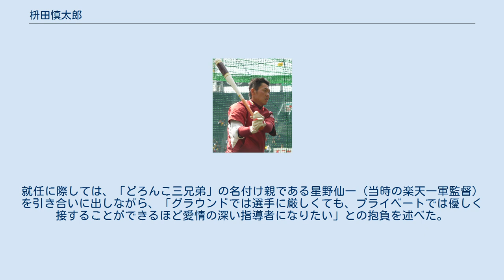枡田慎太郎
枡田 慎太郎（ますだ しんたろう、1987年7月8日 - ）は、京都府京都市伏見区出身の元プロ野球選手（外野手、内野手）、野球解説者。
右投左打。
現役引退後の2020年6月23日から、宮城県仙台第一高等学校の硬式野球部でコーチを務めている。
 小学3年次から「サクセススポーツ少年団」で野球を始め、6年時には打順4番。
中学時代は「京都田辺ボーイズ」に所属し、遊撃手として3年春に加登脇卓真らとともに全国制覇、また全日本に選ばれ主将を務める。
 智辯学園高校に進学。
ポジションは中堅手。
2年夏の県予選で3試合連続本塁打を記録し全国屈指の強打者として名を上げる。
3年夏は主将としてチームを率いたが、県大会1回戦で天理高校（同年県大会優勝）と当たり敗退。
高校通算打率は4割以上、本塁打28本、チーム最高成績は2年夏の県大会ベスト4。
2学年先輩には加治前竜一がいる。
 2005年のNPB高校生ドラフト会議で、東北楽天ゴールデンイーグルスから4巡目で指名。
 2006年 - 2009年は外野手登録ではあるが中学以来の内野手に再挑戦し、2007年正式に内野手として登録された。
二軍で打率.305、8本塁打の好成績を残し、サードを中心に内野の全ポジションで起用された。
10月2日に一軍へ初昇格。
翌日の北海道日本ハムファイターズ戦で「2番・二塁手」としてプロ初出場を果たし、4打数2安打・プロ初安打・初打点をあげる活躍で初めてお立ち台に上がりヒーローインタビューを受けた。
また二軍での活躍が評価され、2007年度のイースタン・リーグ優秀選手賞を受賞した。
 2007年8月4日に郡山市で開催されたうねめ祭りにチームメートらと参加。
予定にはなかったが、パレードを先導するメインの大太鼓を打ち鳴らしスポットライトを浴びた。
 2008年には初の開幕メンバー入りを果たすも出場機会に恵まれず二軍落ちし、その後聖澤諒や横川史学とともに一軍に昇格し、その日の試合で「2番・三塁手」で出場するも、バントの失敗などもあり再び二軍落ちした。
二軍では打率.252、球団トップの9本塁打を打ち、セカンド・サード・ショートをそれぞれ20試合以上守った。
ハワイ・ウィンターリーグでは日本人トップの打率.291を出すなど活躍した。
2009年も二軍ではチームトップタイの11本塁打を放ち、内野の全ポジションを守るなどユーティーリティーぶりを発揮したが打率が.225と低迷してしまい、一軍では2年連続の安打なしに終わった。
 2010年9月21日の千葉ロッテマリーンズ戦では全4打席で出塁し、マーティ・ブラウン監督から高評価を得た。
ファースト・セカンド・サード・ショート・レフトの5ポジションでのスタメン出場を果たし、自己最多の出場機会を得た。
シーズン終了後には、台湾で開催された第17回IBAFインターコンチネンタルカップの日本代表に選ばれた。
2011年のシーズン終了後、背番号が「32」に変更となった。
 2012年5月23日の中日ドラゴンズ戦（Kスタ宮城）でプロ初本塁打を、7月10日のオリックス・バファローズ戦（Kスタ宮城）ではプロ初のサヨナラ本塁打を放つ。
7月13日の日本ハム戦（Kスタ宮城）でプロ初の4番として起用される。
しかし、9月5日の日本ハム戦（東京ドーム）で帰塁の際に左膝を痛め途中交代、左膝後十字靱帯の部分損傷と診断され、残りのシーズンを棒に振った。
打席数は少なかったものの、打率.295、5本塁打、OPS.783と結果を残した。
星野仙一監督に打撃力を買われ、守備のまずさを我慢して起用され結果を残したことから「星野チルドレン」とも呼ばれた。
かつてコーチとして彼を指導した大久保博元によると、この年のある試合の守備ではライト前ヒットであるにもかかわらずセンターに向かって走った失態を犯したという。
 2013年は開幕戦に「3番・左翼手」として出場するも、4月中旬に二軍落ちとなった。
二軍では5月2日の試合で死球を受け、右手の甲を骨折。
再昇格は7月までずれ込んだ。
再昇格以降は「6番・左翼手」 として定着し、特に7月と8月は連続で月間打率3割を超えるなど大活躍。
通年では8本塁打、47打点、...